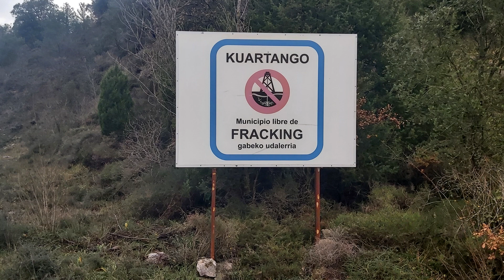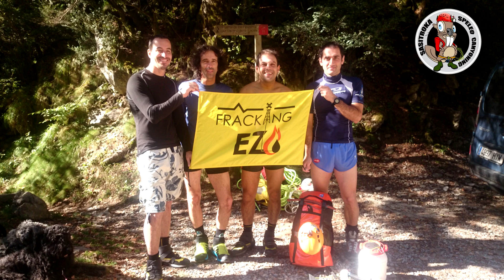MENOS LOBOS - (NO FRACKING).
SASITRO SPELEO CANYONING. 2023

PORQUE AMAS TU TIERRA, LUCHA CON NOSOTROS. FRACKING NO.
AMA LA TIERRA EN QUE NACISTE, ÁMALA, ES UNA Y NADA MÁS.